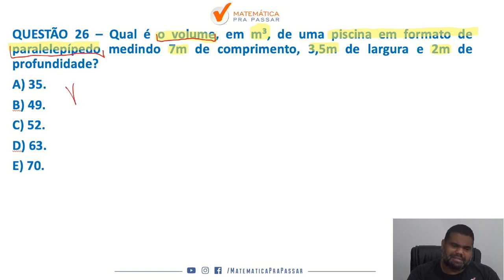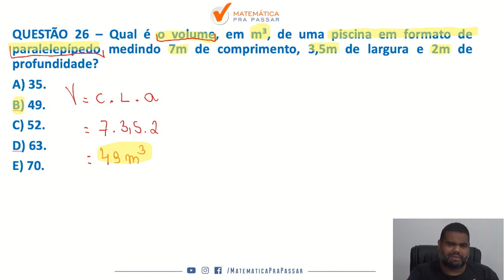Matemática para Brigada RS |Dica 27| Calcular o volume do paralelepípedo ficou fácil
Nosso professor, Marcão, mostra como você deve Matemática e arrebentar no concurso da Brigada RS e qualquer outro concurso que desejar, e também você irá aprender a fazer essa disciplina ser um diferencial na sua preparação.